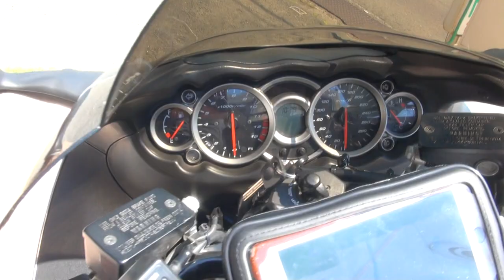STRIKER R'S GEARサウンドを聞け 2009 Suzuki GSX1300R HAYABUSA 2009 スズキ・ハヤブサ GSX1300R 京都 ストライカー アールズギア